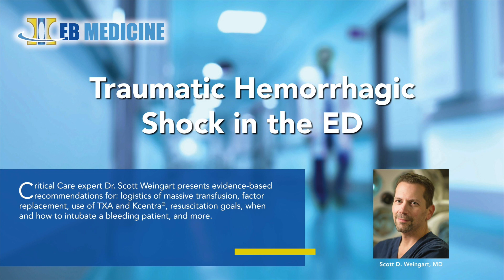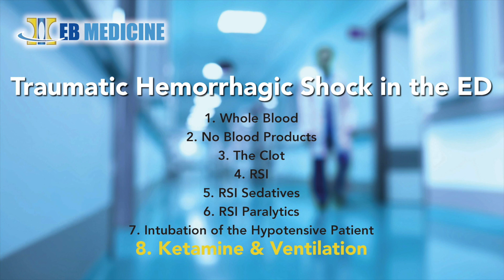Traumatic Hemorrhagic Shock in the ED (Highlights Reel)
Dr. Scott Weingart, an ED Intensivist and Editor of the EMCrit blog and podcast, discusses evidence-based best practices for managing traumatic hemorrhagic shock in the ED. This highlights reel gives viewers a sample of clinical pearls from Dr. Weingart’s hour-long webinar on the subject, including: logistics of massive transfusion, factor replacement, use of TXA and Kcentra®, resuscitation goals, when and how to intubate a bleeding patient, and more.

We hope you enjoyed this highlights reel. For full coverage of Current Topics in Shock and Sepsis Management: Traumatic Hemorrhagic Shock and Septic Shock, including Dr. Weingart's presentation, go Or upgrade to a full Emergency Medicine Practice subscription